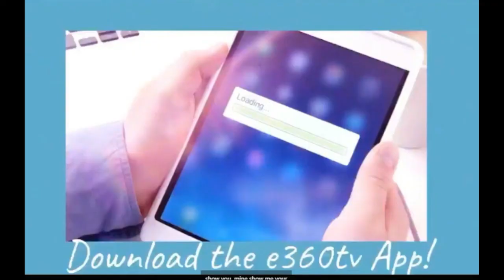Immune Boost Qi Gong Demonstrations with Master Teresa on BathrobeMomentsTV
Qi Gong Master Teresa Yeung was interviewed by Loren Michaels Harris is a "Break Through Coach", public speaking coach, author, and host of Bathrobe Moments TV.  Loren currently has a Goalcast Motivational video out that has earned well over 7M views worldwide. In addition to his recently released album; “Turn It Around”, Loren has been featured on Larry King Live; NPR; PEOPLE Magazine; ABC; NBC; CBS; CNN; and FOX.
Facebook.com/Bathrobemomentstv

Background of Master Teresa Yeung
For 25 years, Master Teresa has been giving hope and joy to people all over the world, teaching her philosophy and Qi Gong. She is passionate about helping people reclaim their health and wellbeing, and overcome their biggest challenges by creating different easy-to-practice Pureland Qi Gong® forms and certification programs.

Now at 63, she is an inspiration of balanced and calm energy, excellent health and success for single mothers. Living through her many traumas, she has demonstrated that women can heal themselves: help heal others, be entrepreneurial, and live a full meaningful life while raising successful children with no spousal support; and helping them overcome their own health issues with qi gong practices.

“Never be too busy for chi and put health first” are her guiding principles, especially for female students. Many women seek Master Teresa’s help when they need balancing or under stress. They may also be suffering from depression, physical ailments that come with aging, or a serious disease, such as cancer. While her Pureland Qi Gong benefits everyone, she recognizes that women have natural energy unique to them. Recently, she developed a cutting-edge Women’s Issues Qi Gong, carefully designed for women’s health from adolescence to post-menopause. It beautifully provides full-body circulation that clears and firms the skin, arms, neck and shoulders, rejuvenates the glands and internal organs; energizes the meridian channels, chakras, endocrine system; balances the yin and yang, digestive tract, breasts, and the female reproductive system.

Additional Information

It is rare for a female to become the sole successor of a generational qi gong lineage, as most qi gong masters are men. Master Teresa Yeung is the exception. She is the sole successor of the late Grandmaster Weizhao Wu’s qi gong lineage. Wu was a distinguished qi gong master, educator and creator of the highly successful Wu’s Eye Qi Gong in which 4,000 people participated in the research studies for three years. Since then, it has helped millions of people around the world.

Master Teresa is approved by the U.S.A. National Certification Commission for Acupuncturists and Oriental Medicine (NCCAOM), as a continuing education professional development activity (PDA) provider and has been teaching in the California Emperor’s College School of Traditional Medicine, #2 best acupuncture school in the USA for a few years.